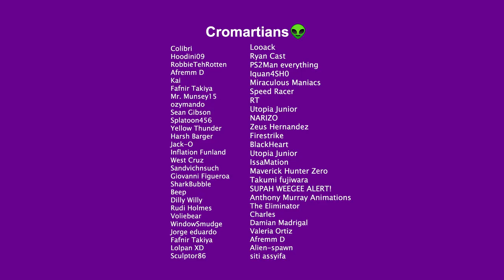Malley Slaps Deville | Oscars 2022 Parody Animation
WACOM Tablet
Shure SM-7B Microphone
SM-58 Microphone
Zoom H6 Audio Interface
Novation Launchkey 49 [MK3] MIDI Keyboard Controller
Lumix G7 camera
Diva Ring Light Super Nova
Neewer Mini Ball Head
Neewer RGB Led Video Light
Neewer 16"x16" Softbox Flash Light
GEEKOTO 58” DSLR Tripod

All content, unless otherwise stated, is animated, produced, written, voiced, edited, directed, sung, and composed by me:

All original characters stem from the "Super Curly and Friends" universe created by me. This includes Deville, Kay, Marion, Plum, Malley, and more. Fanart totally welcome.